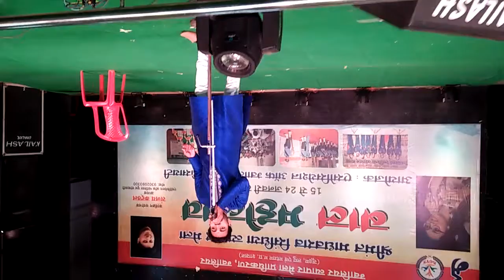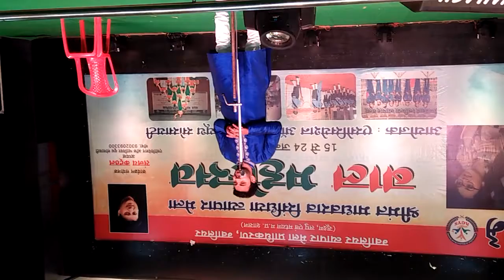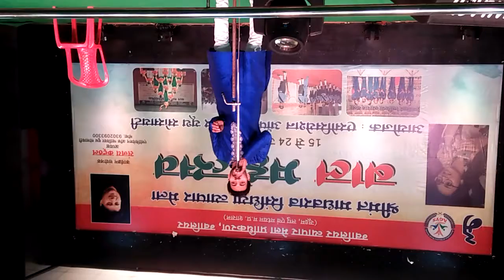Sunshine Rahul Goswami मेला कला रंग मंच ग्वालियर music R.G